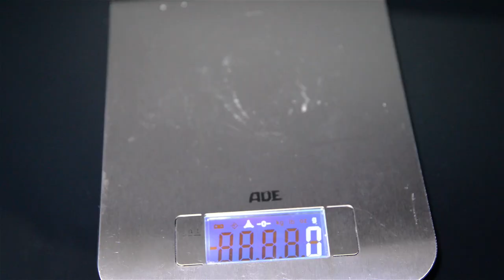Produktvorstellung ESU Baureihe 216 / V160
Frank Buttig stellt die ESU Neuheit der V160 / 216 mit vielen Detailaufnahmen vor.